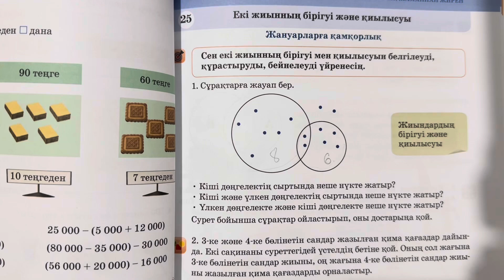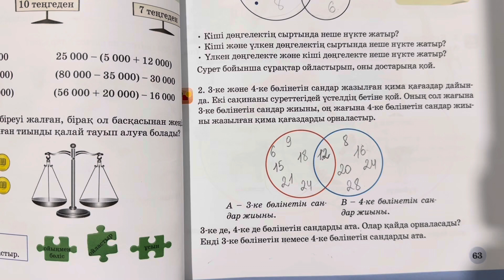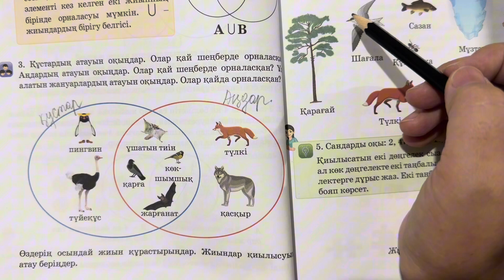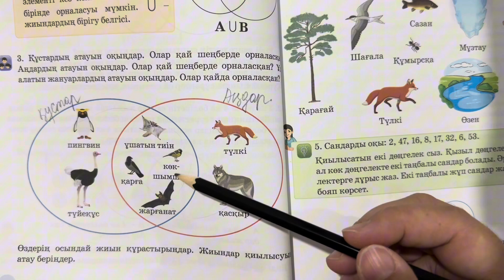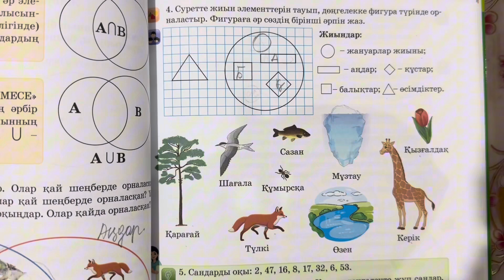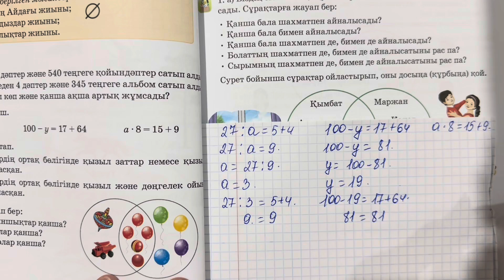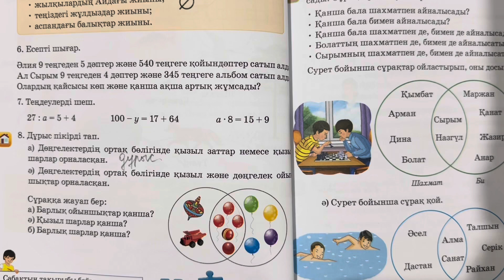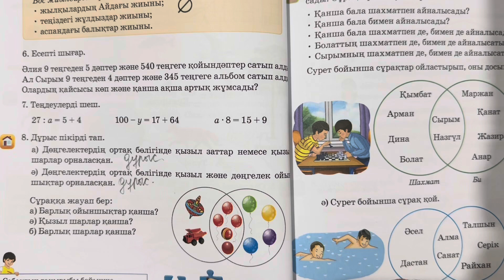Математика 3 сынып 25 сабақ 1 бөлім. ЕКІ ЖИЫННЫҢ БІРІГУІ МЕН ҚИЫЛЫСУЫ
25 сабақ. Екі жиынның бірігуі мен қиылысуы. Математика 3 сынып 25 сабақ. 1-7 есептер.